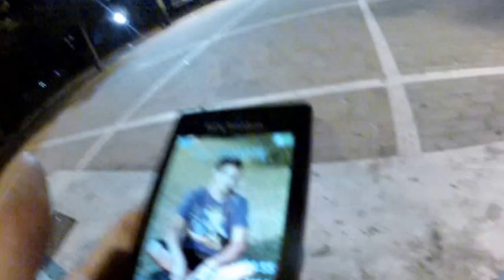Days in Kallikrateia (Summer 2013)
This is my best Summer!!! I love you bro's!! I love this video!! :D
Sick training with my Friends and my really Bro!!! DK!! Anyway. Enjoy! :)

Edit : Geo